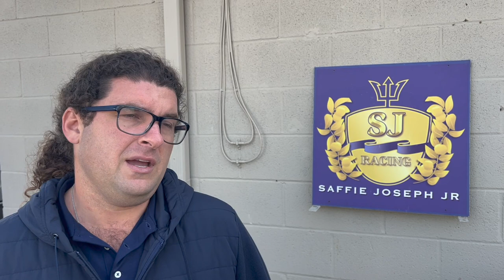Kentucky Derby 2022 White Abarrio trainer Saffie Joseph, Jr.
Kentucky Derby 2022 White Abarrio trainer Saffie Joseph, Jr. talks about how his horse won the Florida Derby and how he is training into the Kentucky Derby.